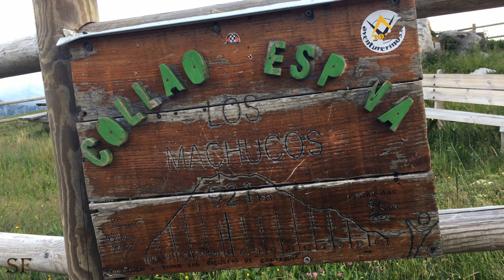Monumento a la Vaca Pasiega (Cantabria)